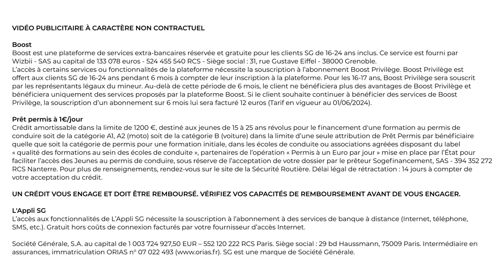Boost : prenez votre avenir en main | Le 5' des Experts – SG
SG propose des services pour vous aider à trouver un stage ou un premier emploi, à passer votre permis et même à trouver votre premier appartement.

CHAPITRAGE

00:40 J’ai 19 ans, j'aimerais savoir si j’ai droit à des aides financières à mon âge ?
01:20 J’ai besoin de passer le permis, vous pouvez m’aider ?
02:06 Je cherche une alternance. Est-ce que vous en proposez ?
02:45 Combien de services propose cette plateforme Boost ?
03:21 Mon fils a des difficultés en maths, votre plateforme propose-t-elle du soutien scolaire ?
03:44 Est ce que vous proposez des services pour les loisirs ?
04:15 Conclusion